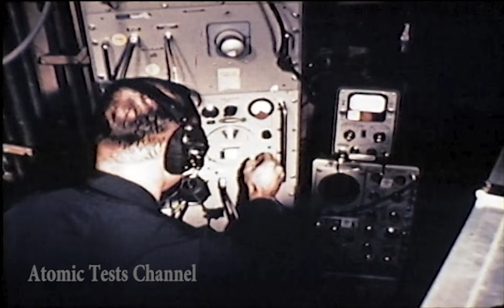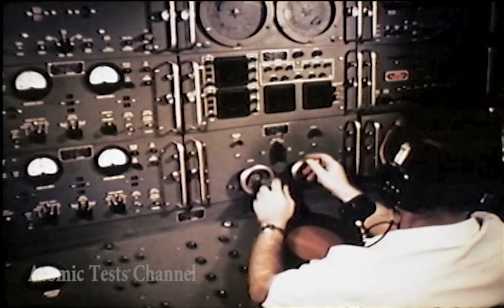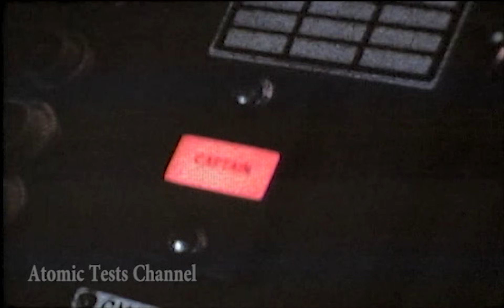Submarine Nuclear Weapons Ballistic Missile 600 Kilotons Nuclear Explosion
In May 1962, the submerged USS Ethan Allen (SSBN-608) test-fired a Polaris A-2 missile with a live nuclear warhead across the Pacific Ocean toward Christmas Island, 1,700 miles (2,700 km) away. The test, code-named Frigate Bird, was the only one the United States ever conducted of any nuclear ballistic missile from launch through detonation. After a 12.5-minute, 1,200-mile (1,900 km) flight, the warhead exploded in the air between 10,000 and 15,000 feet (3,000 and 4,600 m) high with a yield of 600 Kilotons. Thirty miles from the air burst at periscope depth, the waiting USS Carbonaro (SS-337) captured the mushroom cloud on film.

The May 6, 1962, date loomed for the nuclear detonation FRIGATE BIRD, part of the Operation Dominic/Nougat test series. The test was conducted approximately 525 miles from Christmas Island, the nearest land mass, at coordinates for ground zero of North 4 degrees 50 minutes, West 149 degrees 25 minutes. The submerged submarine Ethan Allen, carrying 16 Polaris missiles, launched the missile, and the warhead detonated on target, giving the cameras and viewers a spectacular scene. The narrator closes: “Polaris on target. . .with design yield and full service.” The yield has not been announced, but it was enough to shake the crew of the submarine Carbonero for several seconds.